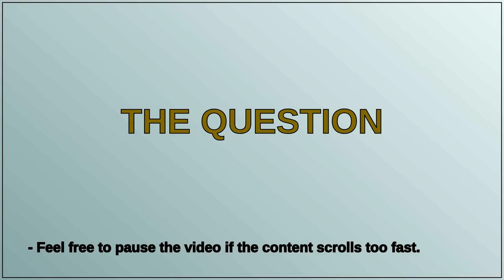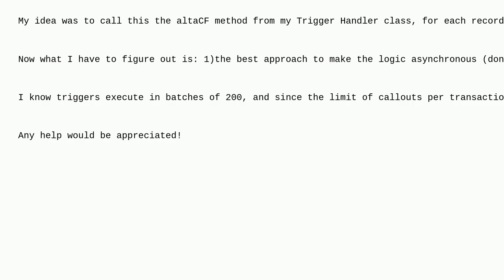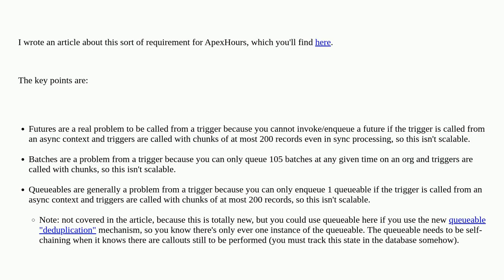Salesforce: Best approach to make callouts from trigger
Best approach to make callouts from trigger

A special thanks goes out to the community

  callout apex trigger asynchronous